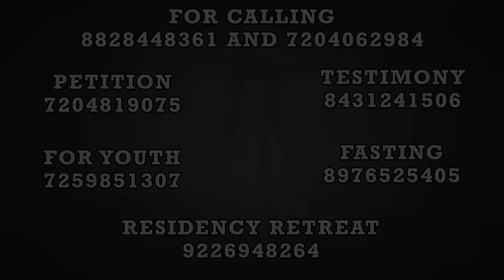Promise 68 | John 15:5 | Arise With Jesus | (27th Apr 2024)